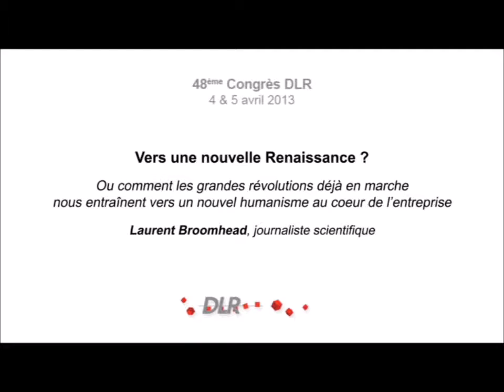Laurent Broomhead - Les Conférences DLR 2013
Vers une nouvelle renaissance ?
où comment les grandes révolutions déjà en marche nous entrainent vers un nouvel humanisme au coeur de l'entreprise.
Laurent Broomhead - journaliste scientifique